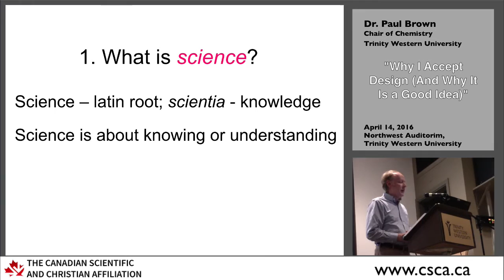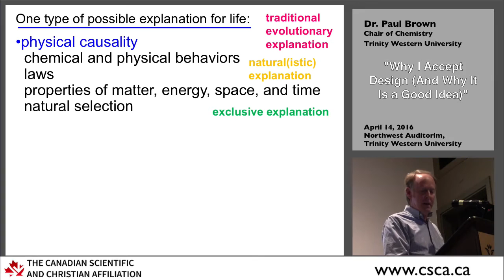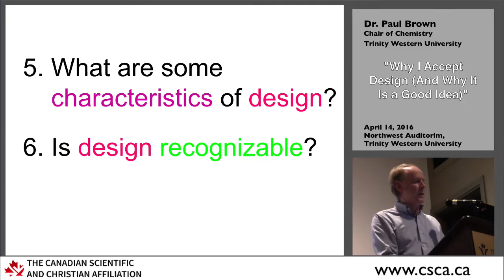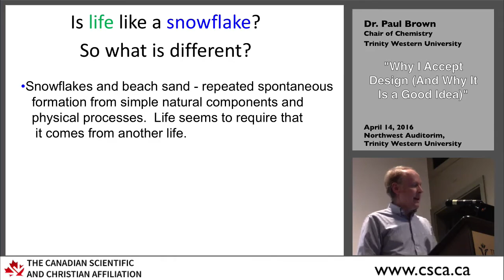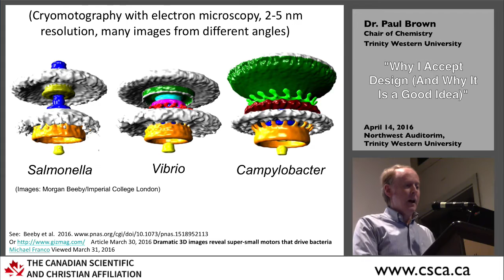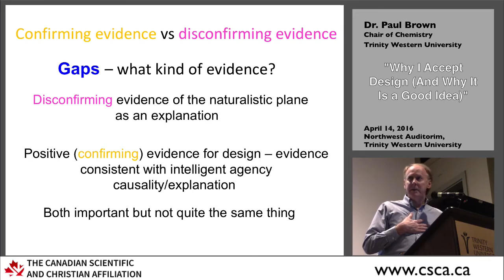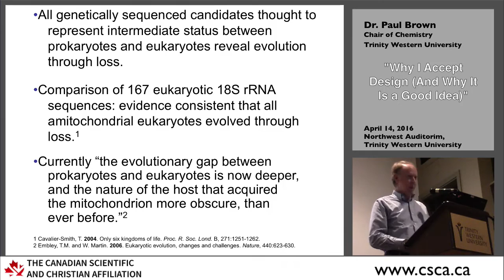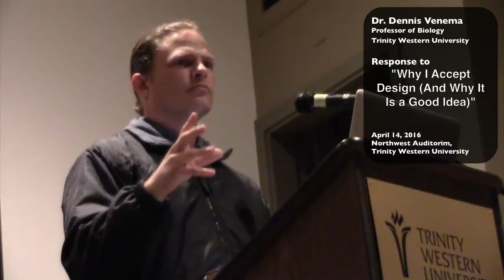Paul Brown, "Why I Accept Design (And Why It Is a Good Idea)"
Jump to: Response (1:14:54), Q&A (1:27:32).

Trinity Western University’s Faith and Science Club and the CSCA are delighted to present a lecture by Dr. Paul Brown. ASA Fellow and CSCA member Dr. Dennis Venema will be offering a response from an Evolutionary Creationist perspective, followed by a back-and-forth discussion and Q&A.

A PART OF FAITH AND SCIENCE WEEK AT TWU

This project/publication was made possible through the support of a grant from Templeton World Charity Foundation, Inc. The opinions expressed in this publication are those of the author(s) and do not necessarily reflect the views of Templeton World Charity Foundation, Inc.

TWU Faith and Science Club is made possible by the "Bridging the Two Cultures of Science and the Humanities 2015-16" Project, a project of Scholarship & Christianity In Oxford (SCIO), the UK Centre of the Council for Christian Colleges and Universities (CCCU), which is funded by Templeton Religious Trust.